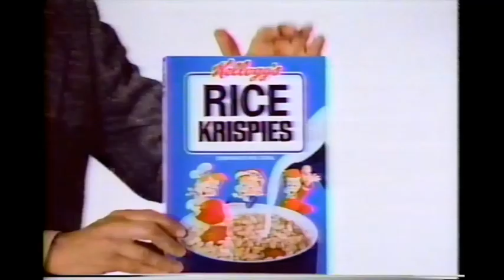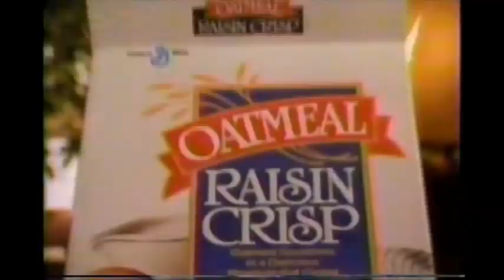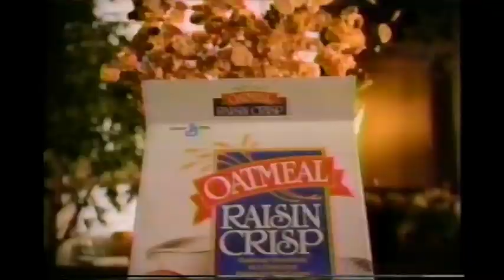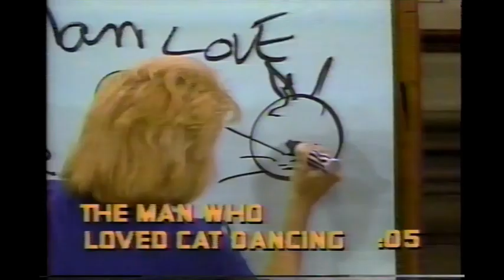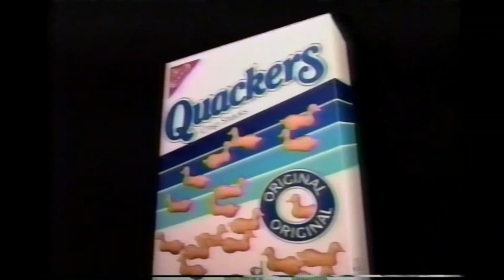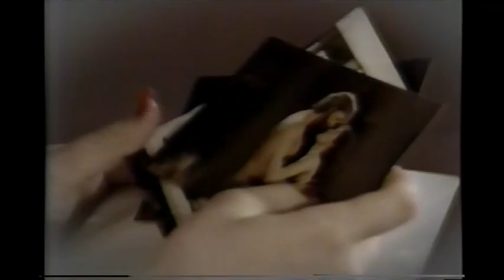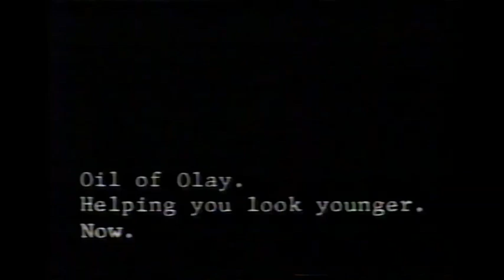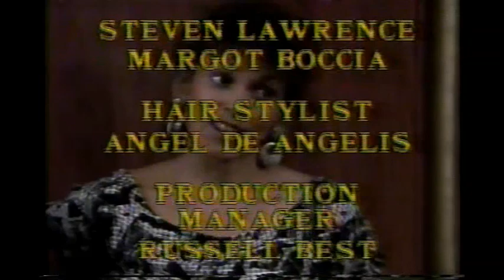Another World (September 3, 1987)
This and surrounding episodes features Felicia suggesting Cass to start up a foundation in Kathleen's name, but he fears that Kathleen's manuscript may have been lost in the plane crash. Also, shortly after her mom died, Chad's sister arrives, while Jamie diagnoses a case of AIDS. Finally, Peter pressures Vicky to confront Michael with pictures to make it appear that John and Donna are lovers. Includes commercials as recorded off WGAL.